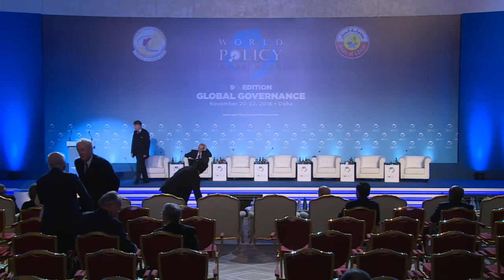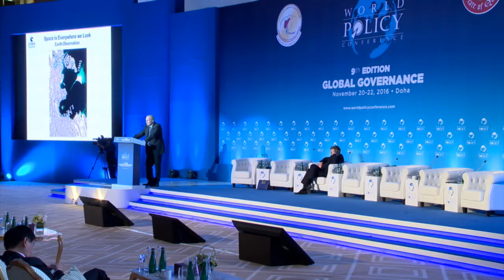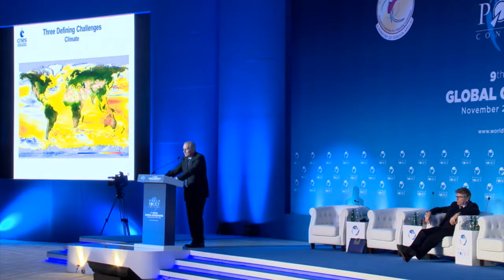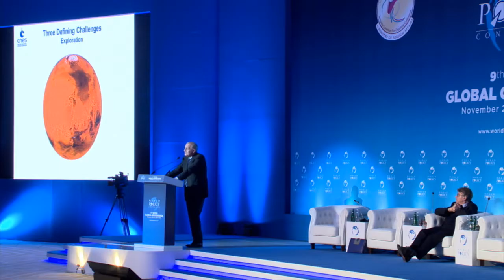Plenary session 10: Space as a major technological and governance adventure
Moderator:
Thierry de Montbrial, Founder and Chairman of the WPC

Speaker:
Jean-Yves Le Gall, President of the Centre National d’Etudes Spatiales (CNES)